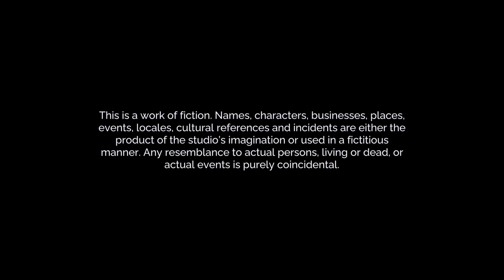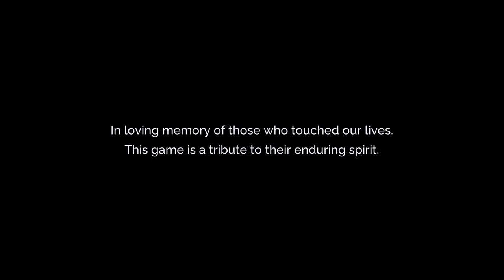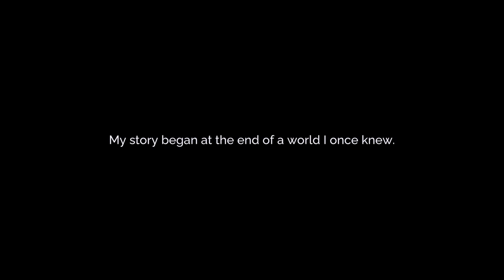BLACK GAMERS, THIS ONE'S FOR US 🗣️🗣️🗣️ Tales of Kenzera Zau Stream! (Part A)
THIS GAME IS FUEGO. That's it. If you like Black Panther, you'll love this game. Sorry that it ended so quickly! My internet is garbage and I had to restart the stream 😭 This is Part A! Part B will be uploaded right after!